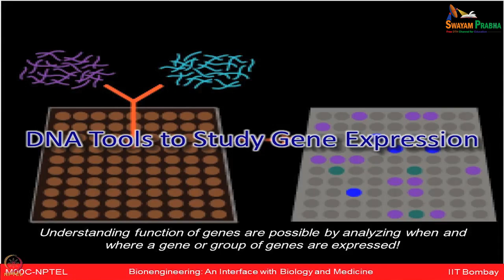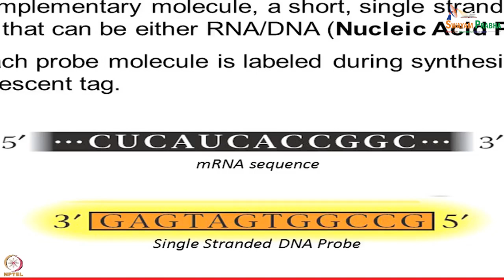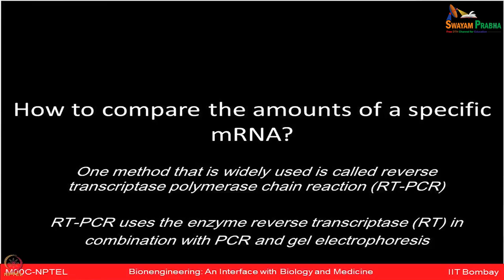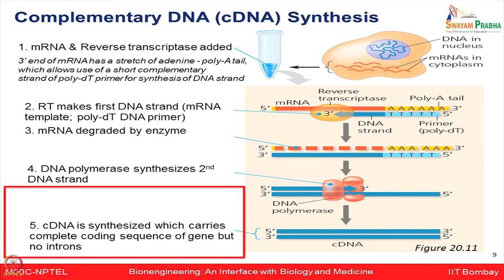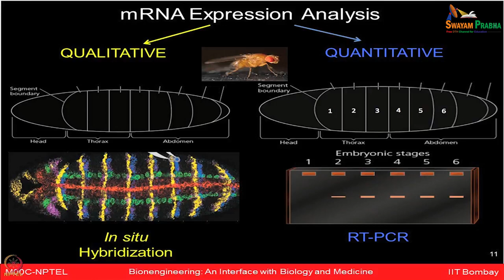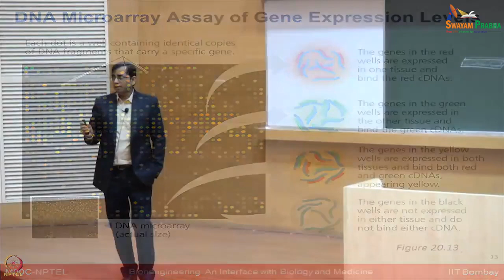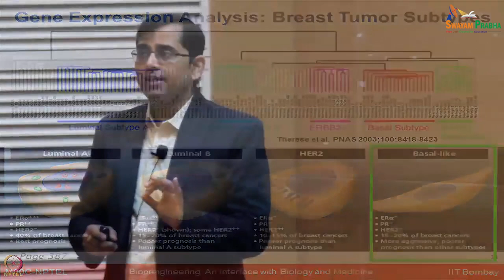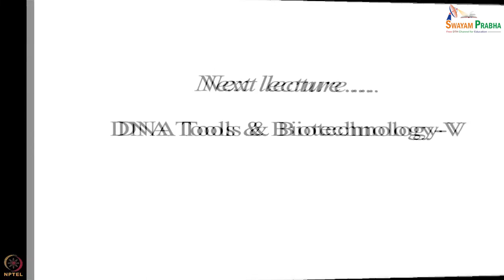Lecture 12 : DNA Tools & Biotechnology-IV